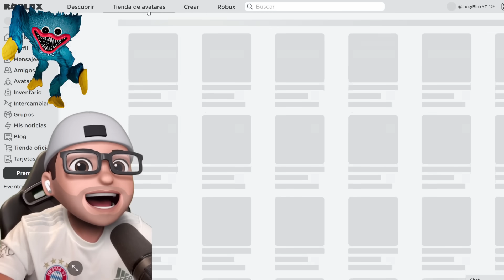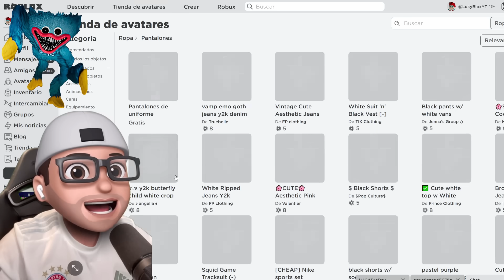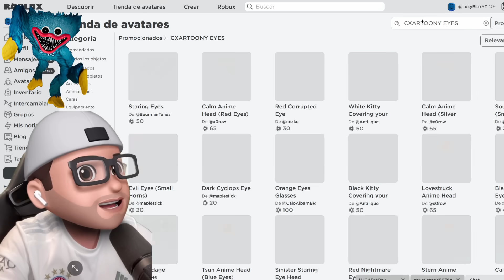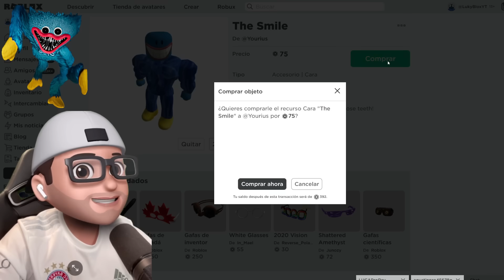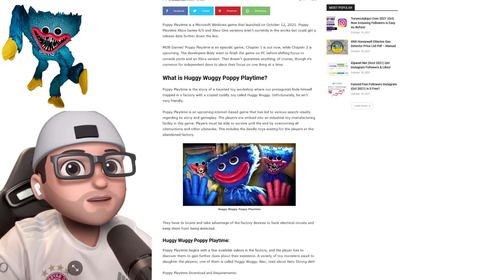CREAMOS el PERFIL de POPPY PLAYTIME | Poppy Playtime en Roblox | Juegos Luky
Jugamos a crear el perfil de Huggy Wuggy en Roblox con el Peluche Malvado.